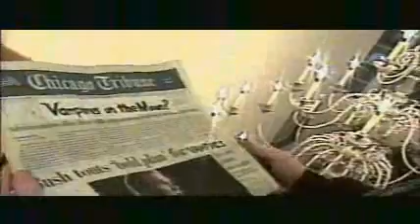sv2.wmv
Part Two of the greatest motion picture epic of or time.  A story of a Space Vampire and a man sent to destroy him, but who doesn't do a very good job, but that's o.k. because the Space Vampire doesn't do a very good job at being a Space Vampire.